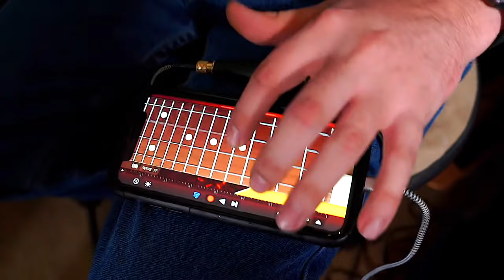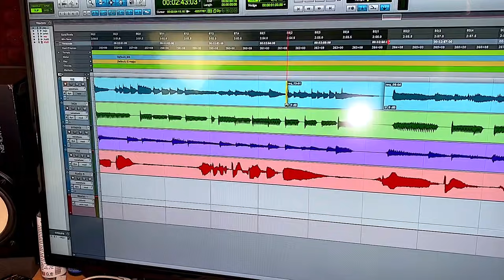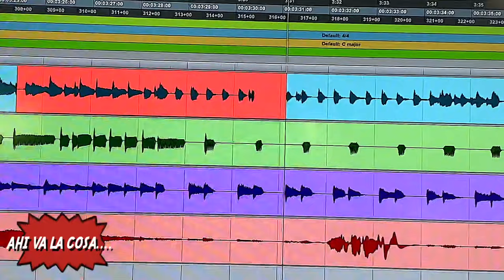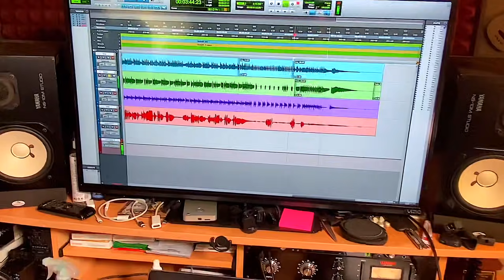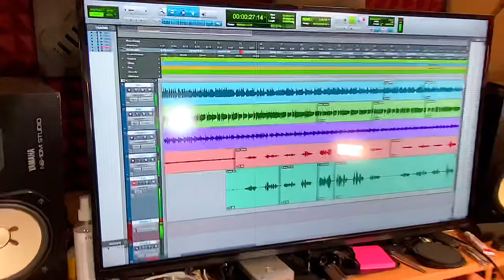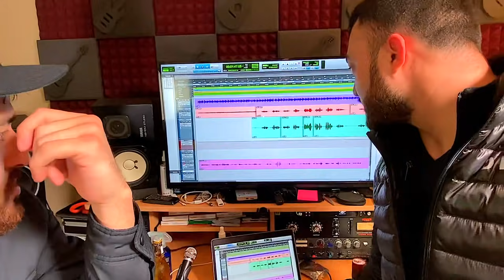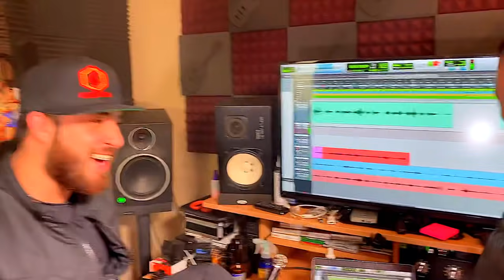Grabando en studio / sacando cura